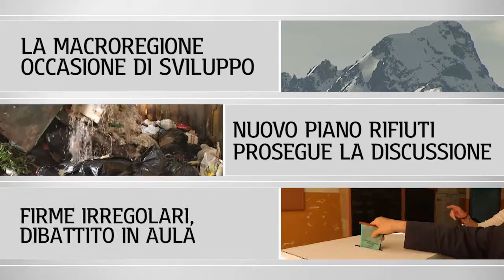CrpTv n.11 del 8 Aprile 2016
La macroregione occasione di sviluppo
Nuovo piano rifiuti, prosegue la discussione
Firme irregolari, dibattito in Aula

Il Consiglio regionale si è riunito, in Assemblea aperta, il 4 aprile, per discutere di “EUSALP: la strategia macroregionale come opportunità irripetibile di sviluppo e coesione nell’ambito dell’area alpina”.  In ordinaria, il 5 aprile, ha proseguito l’esame del nuovo piano rifiuti. Il presidente della Giunta regionale ha poi svolto, su richiesta del Movimento 5 Stelle, le comunicazioni sulle firme irregolari per le regionali del 2014, mentre l’assessore alla Cultura, su iniziativa di Sinistra Ecologia e Libertà, è intervenuta sulle problematiche del personale della Venaria Reale a causa del nuovo appalto per i servizi di biglietteria e vigilanza.

PRIMO PIANO

01) La macroregione occasione di sviluppo e coesione
Su richiesta del gruppo consiliare del Partito Democratico, il 4 aprile si è tenuta a Palazzo Lascaris una Assemblea aperta sul tema Eusalp. Con i consiglieri regionali, sono intervenuti parlamentari europei e nazionali, rappresentanti dell’Istituto universitario di Studi europei, della Federazione regionale del Consiglio dei Comuni e delle Regioni d’Europa, dell’Istituto di ricerche economiche e statistiche, dell’Unione nazionale Comuni Comunità Enti montani. Unanime la volontà di cogliere la strategia macroregionale come opportunità irripetibile di sviluppo e coesione nell’ambito dell’area alpina, soprattutto in funzione della nuova programmazione europea.

02) Nuovo piano rifiuti, prosegue la discussione
È proseguita in Consiglio regionale la discussione del nuovo piano rifiuti, che entro il 2020 dovrà portare il Piemonte in linea con le prescrizioni europee. In base al piano, la produzione complessiva di rifiuti urbani in Piemonte dovrà calare dagli attuali 486 chili l'anno per abitante a 455, la differenziata salire dal 53,5% del 2014 al 65%, il riciclaggio dal 50,1% del 2013 al 55%. Nella seduta del 5 aprile, sono state discusse le proposte emendative del Movimento 5 stelle.

03) Firme irregolari, dibattito in Aula
“Le sentenze di Tar e Consiglio di Stato legittimano formalmente la mia candidatura e, quindi, la mia elezione risulta politicamente inoppugnabile”. Lo ha dichiarato in Aula il presidente della Giunta regionale, durante la comunicazione sulle firme irregolari, richiesta dal gruppo consiliare Movimento 5 Stelle. Sulla comunicazione si è aperto una dibattito al quale hanno partecipato, oltre i 5 Stelle, i capigruppo di Forza Italia e Partito Democratico.